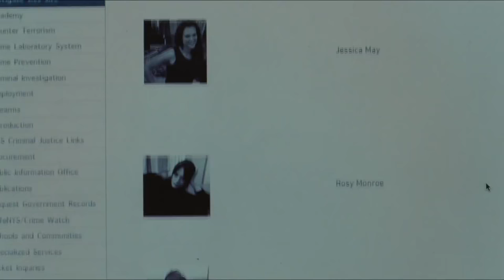ROSY Official Trailer 2018 Nat Wolff, Johnny Knoxville, Stacy Martin Movie HD YouTube